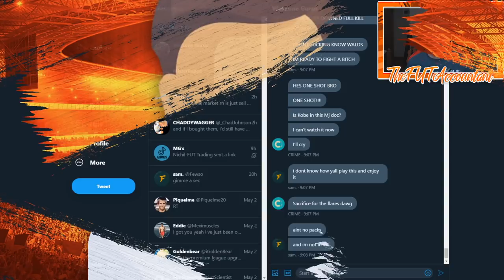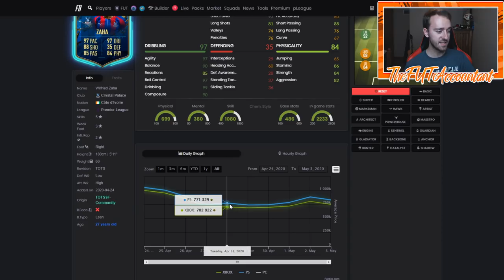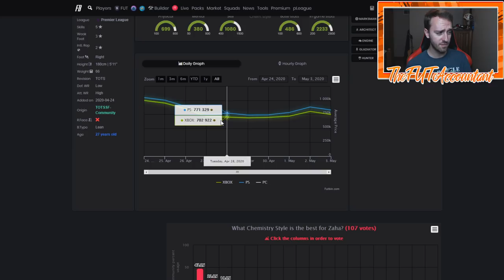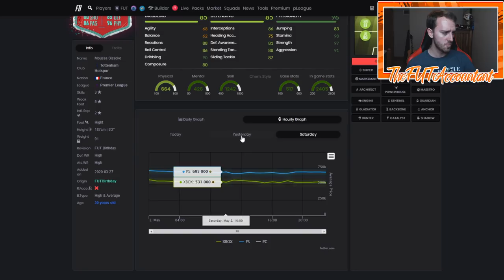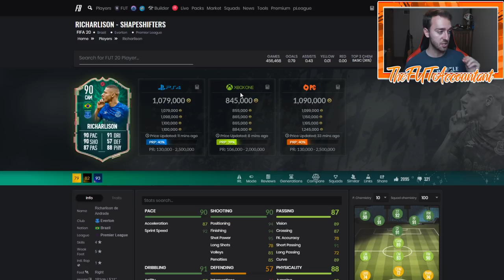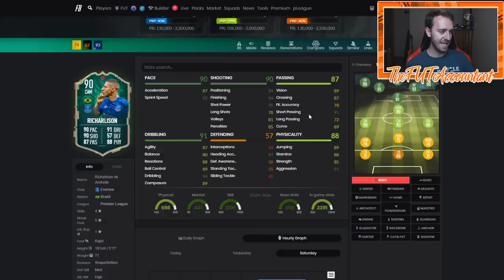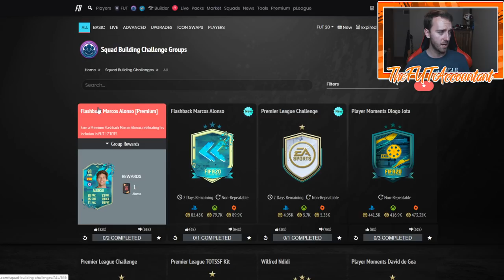EPL TOTS MARKET OUTLOOK! INVESTMENTS & SBC EXPECTATIONS! FIFA 20 Ultimate Team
This week's Market Outlook! Are there TOTS investments and SBC that we can expect this week?